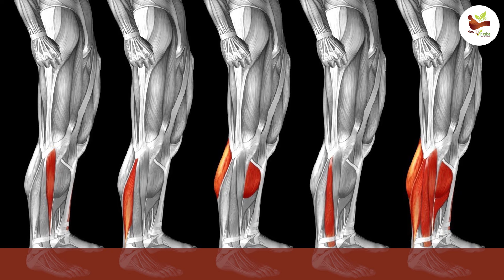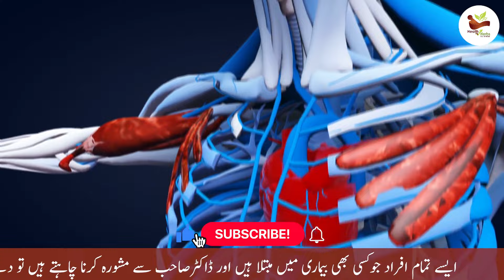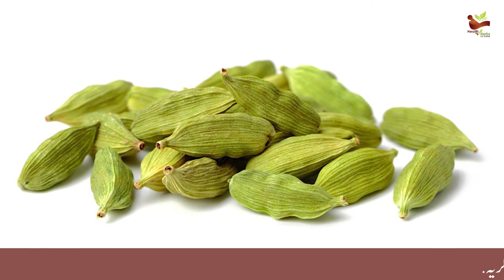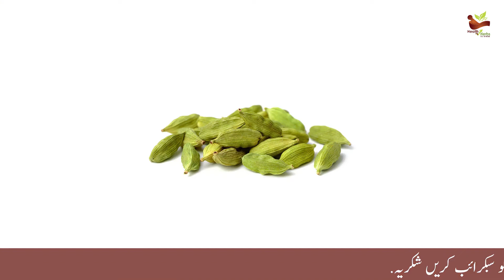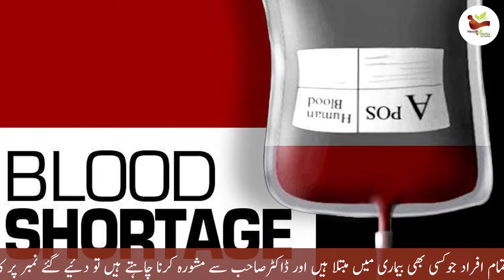Dalchini ke fawaid-o-kamalat | Benefits of Dalchini in Urdu/hindi | Health with herbs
Dalchini ke fawaid-o-kamalat | Benefits of Dalchini in Urdu/hindi | Healthwithherbs

Dalchini has been described as 'Tvak' in Ayurveda and used in various ailments like flu, indigestion, edema and cough etc. As per Ayurveda, its taste is pungent, sweet and hot in nature. It is light, rough, penetrating and often recommended for people with the Kaphavata constitution